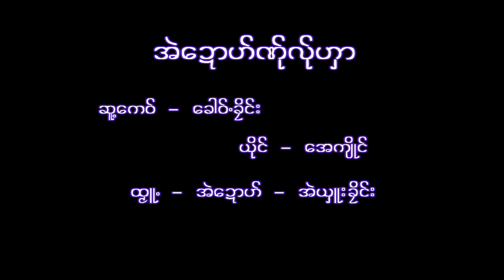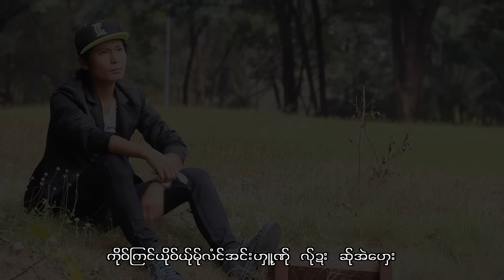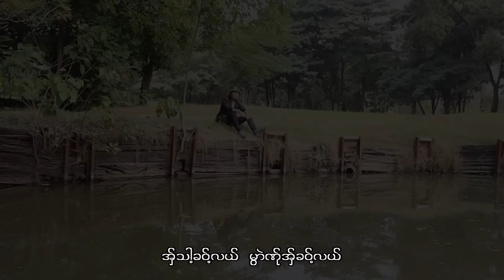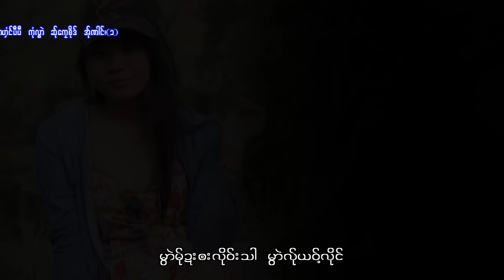Karen Song : အဲေဍာဟ္ဏု္လု္ဟွာ - ေအက်ဳိင္ : Eh Du Ner Ler Ka - Eh Choen (เอ เจิ่น) : PM [Official MV]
Ring Back Tone :
Dtac Music :
Poe Karen Song : Eh Du Ner Ler Ka (เอ่ ดู เน่อ เล่อ กา)
ขับร้องโดยEh Choen (เอ เจิ่น)
คำร้อง/ทำนอง เรียบเรียงโดย คลู เค่ย